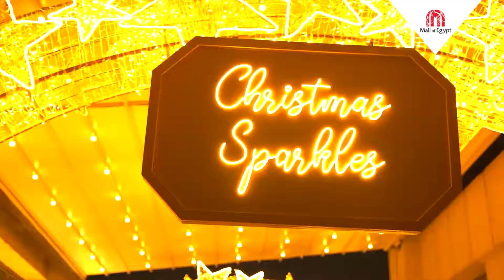Christmas Decorations 2022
Enjoy the mesmerizing festive vibes and make a lot of unforgettable memories with family & friends only at Mall of Egypt!

استمتعوا بأجواء الكريسماس واصنعوا ذكريات لا تنسى مع العائلة و الأصدقاء فقط فى مول مصر!